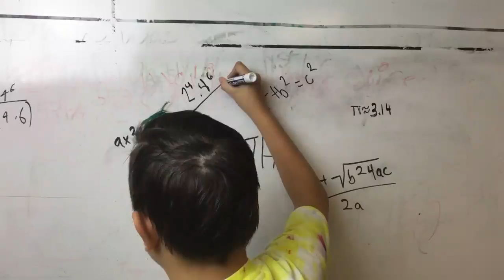JN Fries News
Daily News from JN Fries